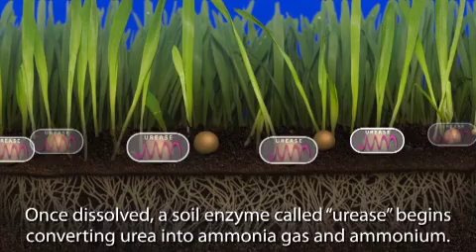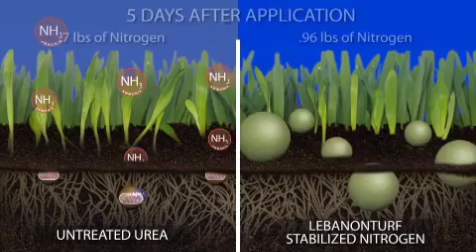LebanonTurf Stabilized Nitrogen (LSN) Technology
LebanonTurf Stabilized Nitrogen (LSN) technology stops nitrogen from escaping into the air and helps ensure that the urea you apply gets converted into plant food. LSN saves both time and money by being more efficient.